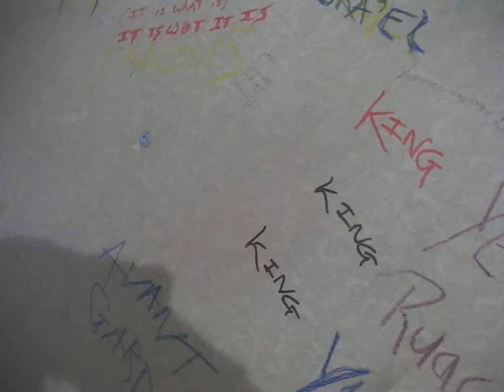iMMANUEL TELLA - DISNEY are BLAH - British Academy of NEW MUSIC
It is what it is..Immanuel's Sound ART